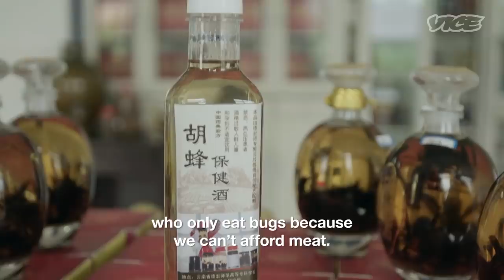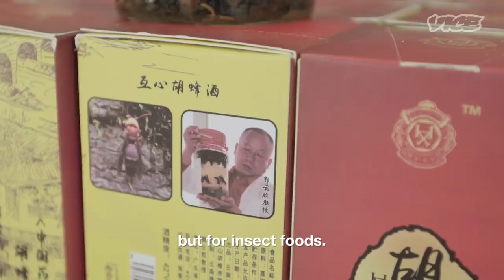The Big Bug Eating Industry of China (Part 1)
On this episode of 'VICE INTL,' host Joshua Frank treks to China's Yunnan Province, the epicenter of the country's edible insect industry. Though outsiders look down on consuming what most of the world regards as pests, Yunnan's residents view bugs as a delicacy.

To find out why, Josh meets up with some experts and tours a wasp farm, cooks up some grub worms, and feasts on more than 13 different types of insects.